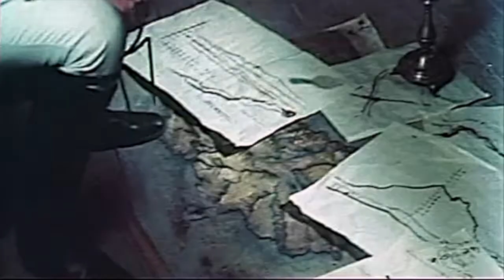Eagle In A Cage | Drama | 1972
Eagle In A Cage (1972)
Director:    Fielder Cook
Stars:   Kenneth Haigh, John Gielgud, Ralph Richardson & Billie Whitelaw
Producer:   Millard Lampell & Albery Schwartz
Screenplay:   Millard Lampell

Country:   United States of America / United Kingdon
Storyline:   After a devastating defeat at the hands of the British Empire, Napoleon Bonaparte is cast into exiled imprisonment on St. Helena Island.